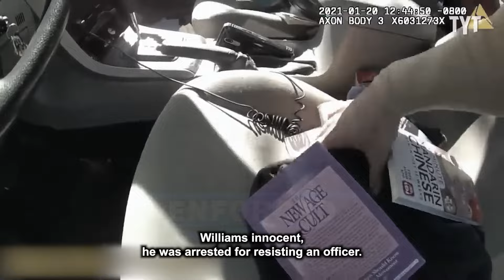Idiot Cops ENDING Their Own Careers